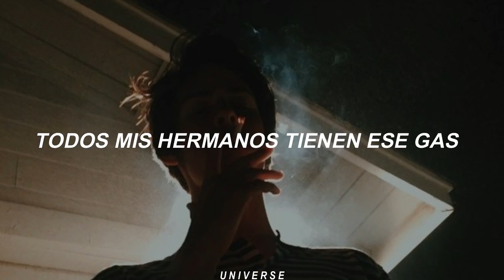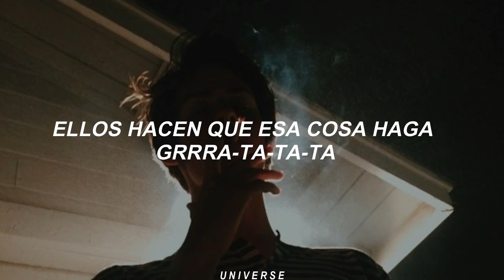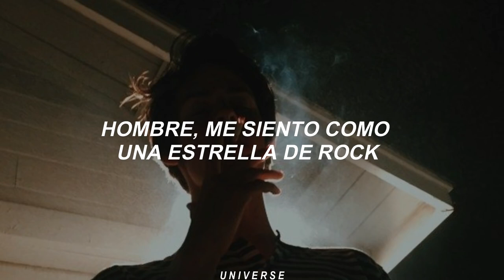13 de noviembre de 2022